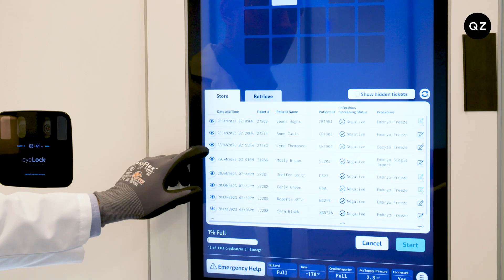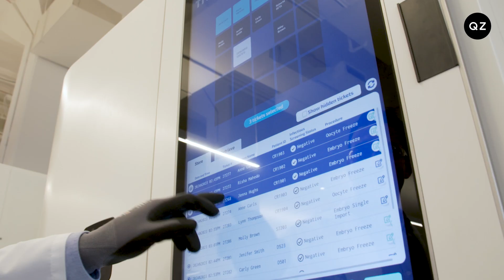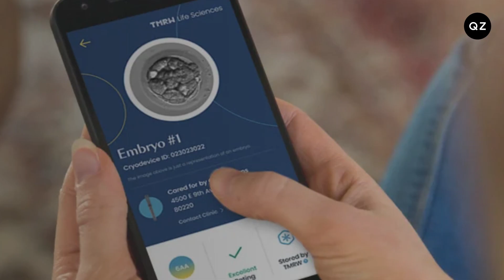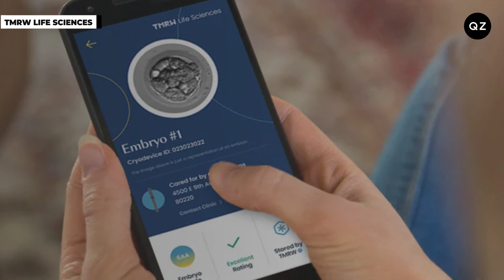Egg freezing is getting a badly needed technology upgrade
Egg freezing is getting a badly needed technology upgrade. Fertility company TMRW Life Sciences has received FDA clearance for its egg and embryo cryobank. We spoke with CEO Tamara Comonte about what the company has planned next.